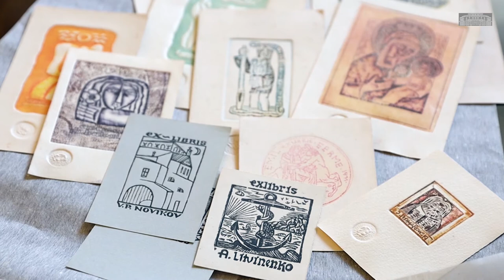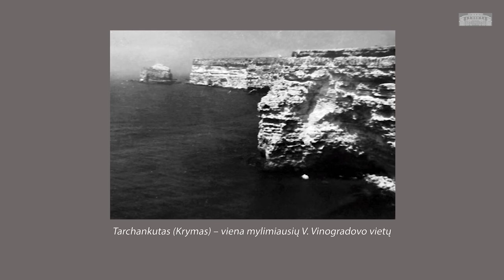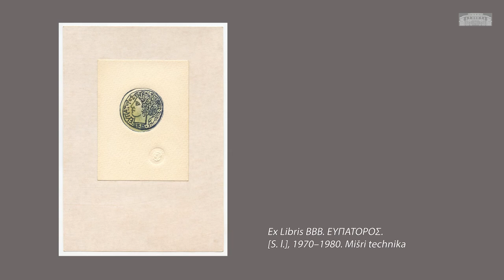Vladimiras Vinogradovas ir ekslibrisų sąjūdis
Pristatome video pasakojimą apie Vilniuje septintajame ir aštuntajame dešimtmečiuose kūrusį dailininką Vladimirą Vinogradovą ir ekslibrisų sąjūdį Lietuvoje.